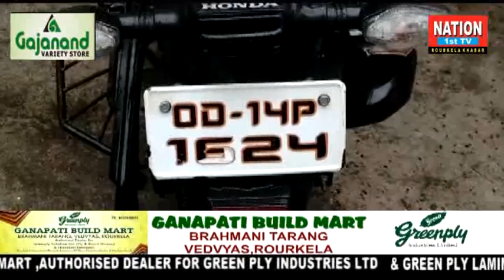SECTOR -19 POLICE ARRESTED 2 MEMBERS OF MOBILE SNATCHERS GANG